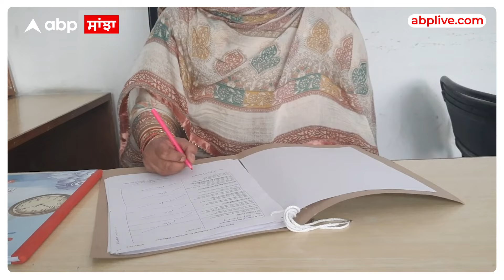Nabha College Ra...pe Case | ਪ੍ਰਿੰਸੀਪਲ ਸਣੇ 5 ਸਟਾਫ ਮੈਂਬਰਾਂ ਖਿਲਾਫ਼ ਵੱਡੀ ਕਰਵਾਈ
ਨਾਭਾ ਦੇ ਸਰਕਾਰੀ ਰਿਪੁਦਮਨ ਕਾਲਜ ਵਿੱਚ 27 ਮਾਰਚ ਨੂੰ ਤਿੰਨ ਆਊਟਸਾਈਡਰ ਨੌਜਵਾਨਾਂ ਵੱਲੋਂ ਬੀਏ ਕਲਾਸ ਦੀ ਵਿਦਿਆਰਥਣ ਨਾਲ ਕਾਲਜ ਦੇ ਵਿੱਚ
ਜਬਰ ਜਨਾਹ ਦੀ ਘਟਨਾ ਨੂੰ ਅੰਜਾਮ ਦਿਤਾ ਗਿਆ
ਭਾਵੇਂ ਕਿ ਪੁਲਿਸ ਵੱਲੋਂ ਤਿੰਨ ਮੁਲਜ਼ਮਾਂ ਨੂੰ ਜੇਲ ਦੀਆਂ ਸਲਾਖਾਂ ਪਿੱਛੇ ਪਹੁੰਚਾ ਦਿੱਤਾ ਗਿਆ
ਪਰ ਹਾਇਰ ਐਜੂਕੇਸ਼ਨ ਦੀ ਤਿੰਨ ਮੈਂਬਰੀ ਕਮੇਟੀ ਵੱਲੋਂ ਕਾਲਜ ਦੇ ਅੰਦਰ ਹੋਈ ਘਟਨਾਕ੍ਰਮ ਦੀ ਬਰੀਕੀ ਦੇ ਨਾਲ ਜਾਂਚ ਕੀਤੀ ਗਈ|
ਜਿਸ ਤੋਂ ਬਾਅਦ ਕਾਲਜ ਦੇ ਪੰਜ ਸਟਾਫ ਮੈਂਬਰਾਂ ਤੇ ਵੱਡੀ ਕਾਰਵਾਈ ਕੀਤੀ ਗਈ ਹੈ।
ਕਮੇਟੀ ਨੇ ਕਾਲਜ ਦੇ ਪ੍ਰੋਫੈਸਰ ਨਰਿੰਦਰ ਸਿੰਘ ਅਤੇ ਪ੍ਰੋਫੈਸਰ ਕਰਨਪ੍ਰੀਤ ਨੂੰ ਟਰਮੀਨੇਟ ਕਰ ਦਿੱਤਾ ਗਿਆ ਹੈ।
ਅਤੇ ਚਰਨਜੀਤ ਕੌਰ ਲਾਈਬਰੇਰੀਅਨ ਅਤੇ ਸਹਾਇਕ ਪ੍ਰੋਫੈਸਰ ਅਰਾਧਨਾ ਕਾਮਰਾ ਨੂੰ ਸਸਪੈਂਡ ਕਰ ਦਿੱਤਾ ਗਿਆ ਹੈ
ਜਦੋਂ ਕਿ ਕਾਲਜ ਦੀ ਪ੍ਰਿੰਸੀਪਲ ਹਰਤੇਜ ਕੌਰ ਬੱਲ ਨੂੰ ਲਾਈਨ ਹਾਜ਼ਰ ਕੀਤਾ ਗਿਆ ਹੈ।